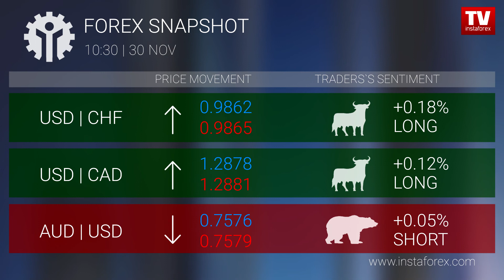Forex snapshot 10:30 (30.11.2017)